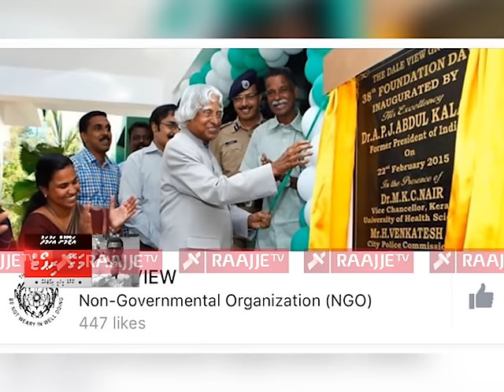Magey Report_28.04.2016_Azmoon